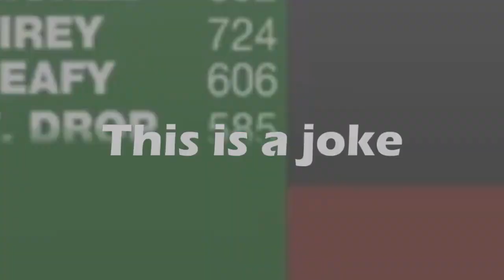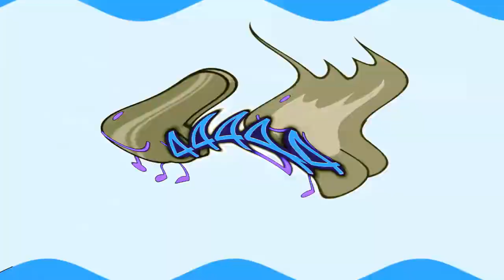Veg Replace Tennis BFDIA 5B Everything You Need To Know! 🍁 Rounds